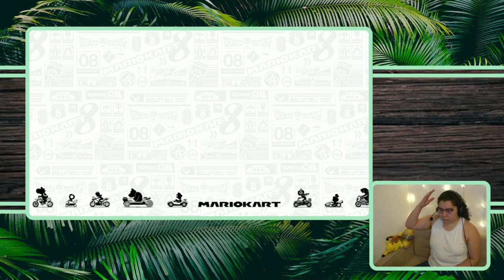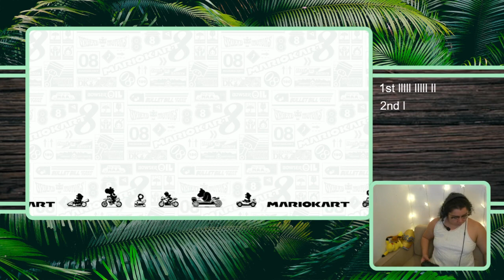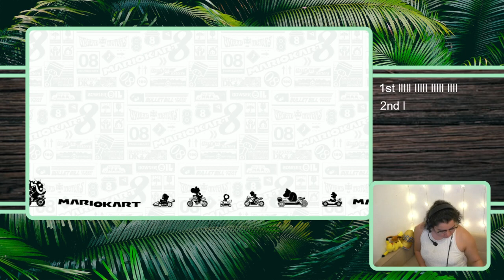9/9/21 150cc MIRROR MARATHON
Time Stamps
00:06:32 - Intro then Mario Kart 8